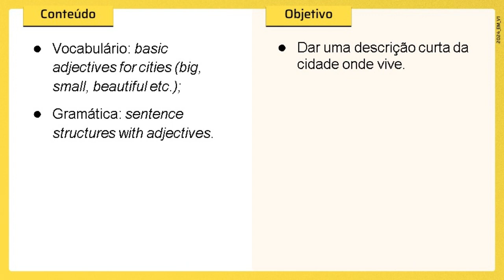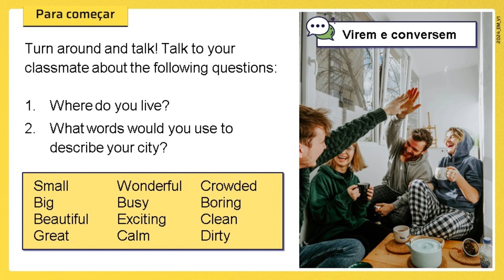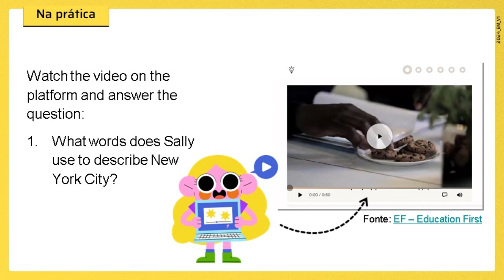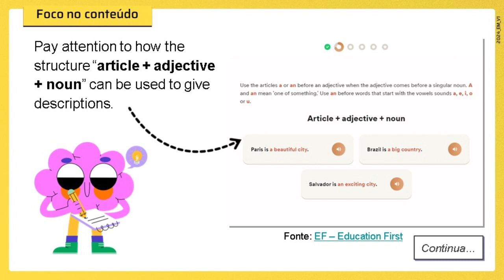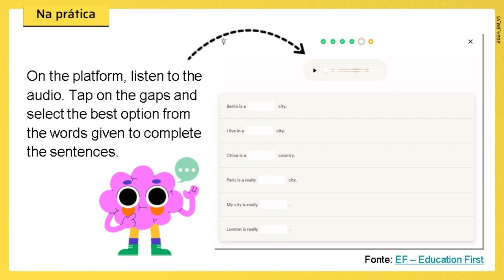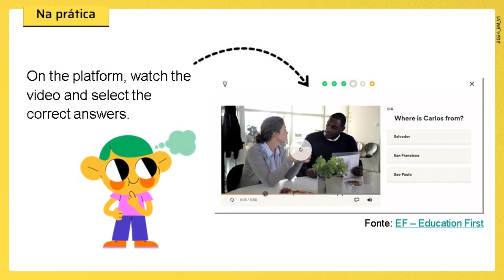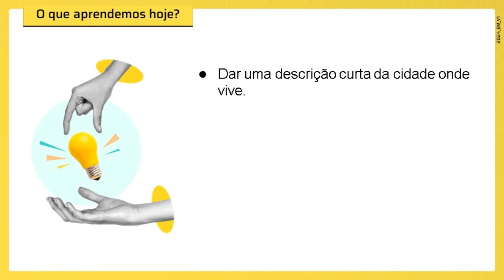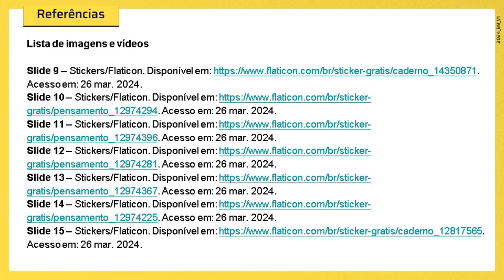Aula 3 - Meeting new people - EDUCATION FIRST - SEDUC SP - ProAlex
★CLIQUE NO SININHO '🔔' para  receber todos os vídeos do Canal ProAlex★
▬▬▬▬▬▬▬▬▬▬▬▬▬▬ஜ۩۞۩ஜ▬▬▬▬▬▬▬▬▬▬▬▬
AGRADECIMENTOS ✔
► Obrigado a você que assisti aos vídeos, curte, compartilha, comenta e acompanha o canal!...
► Acredito que em tudo que fazemos aprendemos algo novo. Então, que possamos aprender juntos!...
▬▬▬▬▬▬▬▬▬▬▬▬ஜ۩۞۩ஜ▬▬▬▬▬▬▬▬▬▬▬▬▬